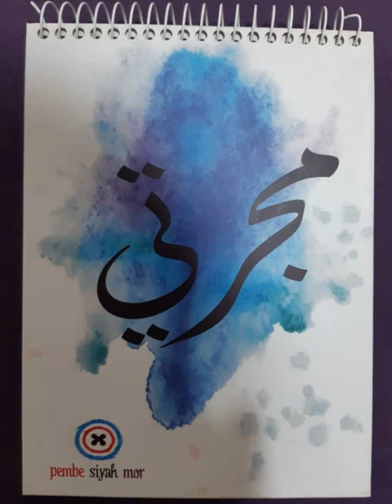اقوال واقتباسات وعبارات تشجيعية الجزء الثاني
• Solitude – Ghostr...

🎵 Track Info:

Title: Solitude by Ghostrifter Official

 • Ghostrifter Offic...
YouTube Music:

 • Ghostrifter Offic...